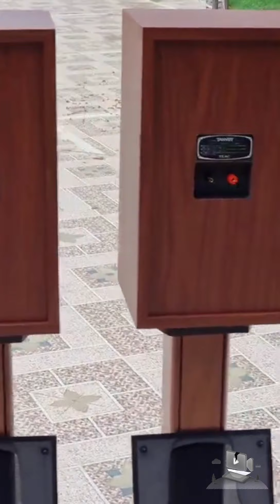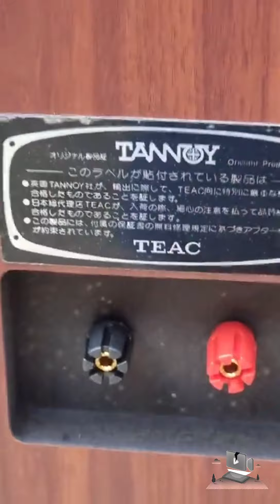TANOY MERCURY M20 GIÁ 6.900 LH 0822281999-0911169961